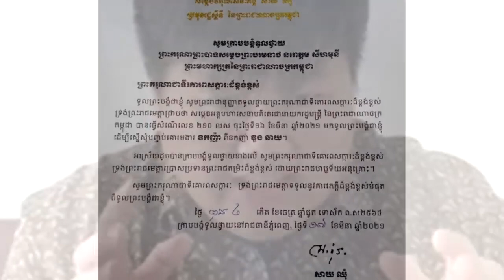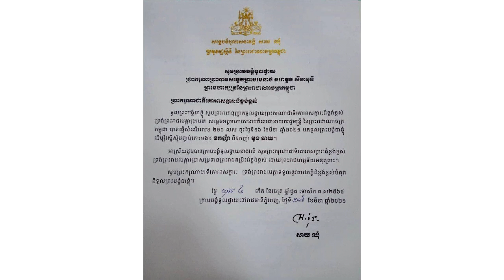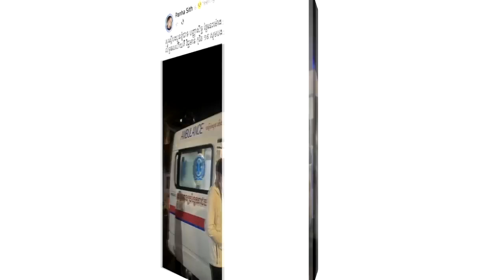មិនទុកយូរ! សម្តេចតេជោ ហ៊ុន សែន ទូលស្នើសុំព្រះមហាក្សត្រ បញ្ចប់គោរមងារ «ឧកញ៉ា» ពី ឧកញ៉ា ឌួង ឆាយ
សូមអធ្យាស្រ័យ

ចំពោះការមិនបានតប ខំមិនបានគ្រប់គ្នា

Ms Socheata